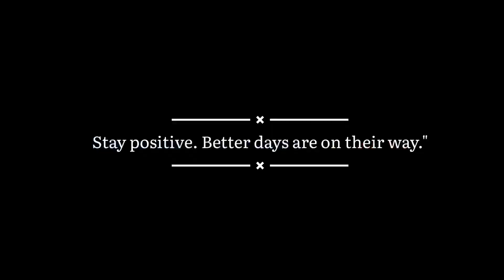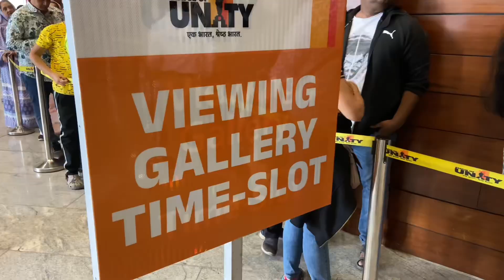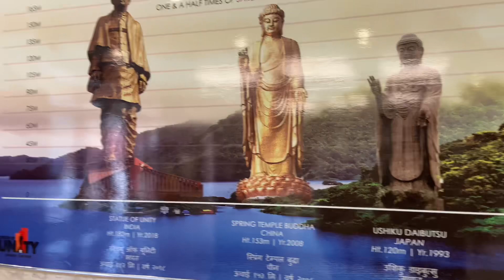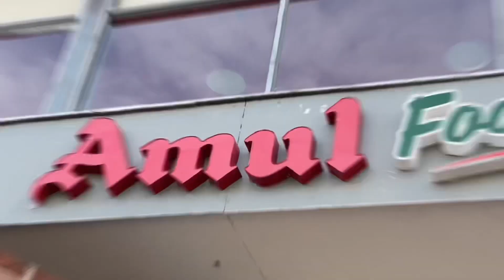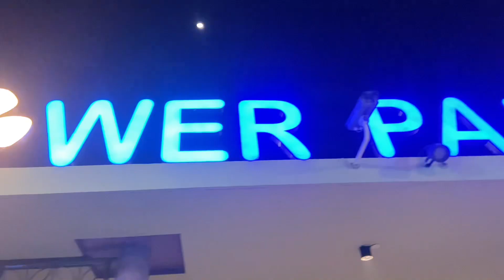Statue Of Unity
This video is about the budget family trip to Statue of Unity.
The Statue of Unity is the world's tallest statue, with a height of 182 metre (597 feet),[3] located near Kevadia in the state of Gujarat, India. It depicts Indian statesman and independence activist Vallabhbhai Patel (1875–1950), who was the first deputy prime minister and home minister of independent India and an adherent of Mahatma Gandhi. Patel is highly respected for playing a significant role in the political integration of India. The statue is located in Gujarat on the Narmada River in the Kevadiya colony, facing the Sardar Sarovar Dam 100 kilometres (62 mi) southeast of the city of Vadodara.

The project was first announced in 2010, and construction started in October 2013 by Indian company Larsen & Toubro, with a total construction cost of ₹27 billion (US$422 million). It was designed by Indian sculptor Ram V. Sutar and was inaugurated by the Prime Minister of India, Narendra Modi, on 31 October 2018, the 143rd anniversary of Patel's birth

statueofunity,gujarat,india,sardarvallabhbhaipatel,sardarpatel,gujarattourism,vadodara,incredibleindia,photography,nationalunityday,ironmanofindia,kunalvlogs,kunal,statue of unity by kunal vlogs,tallest statue